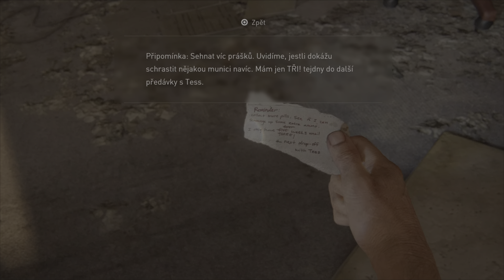THE LAST OF US: PART 1 I CHAPTER 4 I BILL´S TOWN I PART 1 I PS5 I 4K 60 FPS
The Last of Us Part I is a 2022 action-adventure game developed by Naughty Dog and published by Sony Interactive Entertainment. A remake of the 2013 game The Last of Us, it features revised gameplay, including enhanced combat and exploration, and expanded accessibility options. Players control Joel, who is tasked with escorting the young Ellie across a post-apocalyptic United States and defend her against cannibalistic creatures infected by a mutated strain of the Cordyceps fungus. The game includes a remake of the 2014 expansion pack The Last of Us: Left Behind, which follows Ellie and her best friend Riley. The original game's online multiplayer mode is omitted.

Following several leaks, The Last of Us Part I was announced in June 2022 and released for PlayStation 5 in September. It received positive reviews, with praise for its graphical enhancements, facial animations, artificial intelligence, and its added accessibility, audio, and controller options. The response to its gameplay and level design was mixed, and several critics questioned the necessity of a remake, especially considering its price. It received an award at the Visual Effects Society Awards, and nominations at the Game Awards and Golden Joystick Awards. The Windows release in March 2023 was marred by performance problems and received mixed reviews.